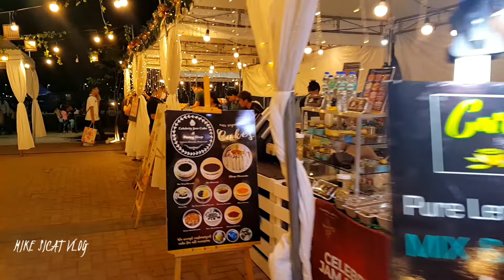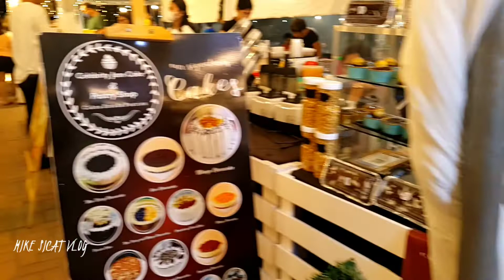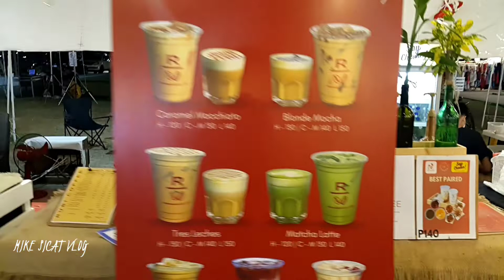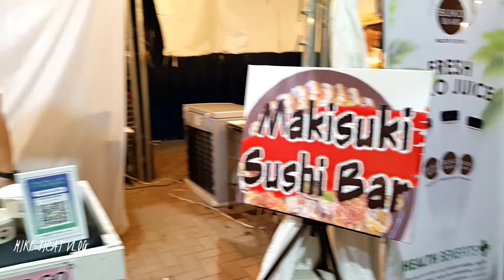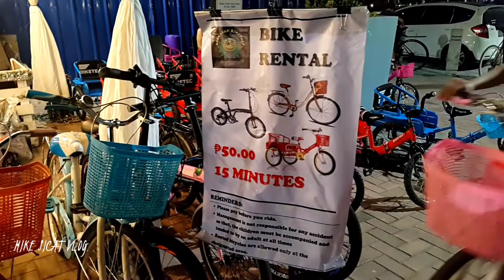CAPITAL TOWN PAMPANGA | CHRISTMAS VILLAGE 2022